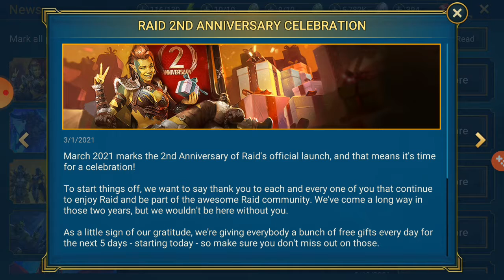2 year anniversary Celebration @Raid Shadow Legends. Looking good so far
The 2 year anniversary is here. join in for rewards and lots more.